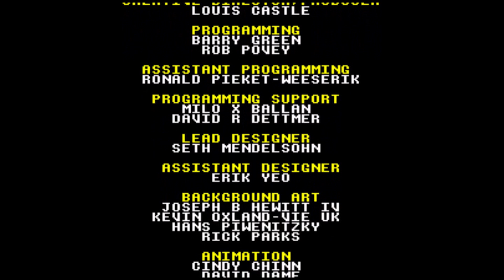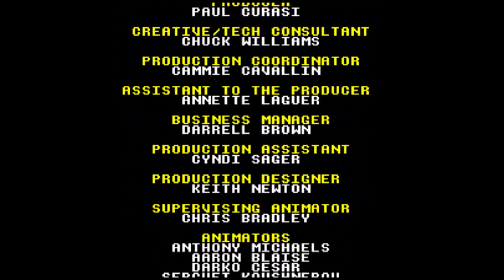Lekker spelen: Lion King - Deel 18